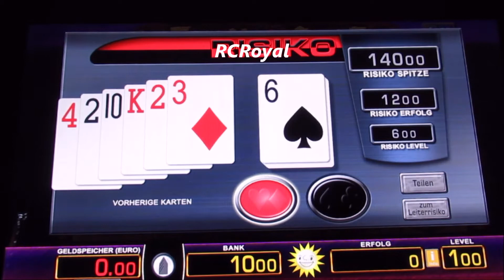60 Euro in TOTEM CHIEF investiert! Risikospiel! Zocken um den Geldgewinn! Merkur Magie